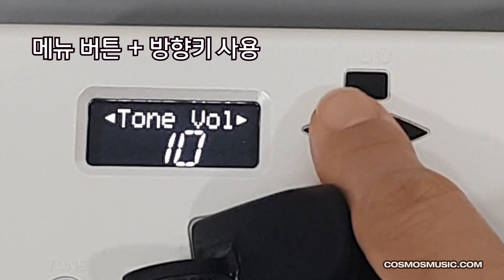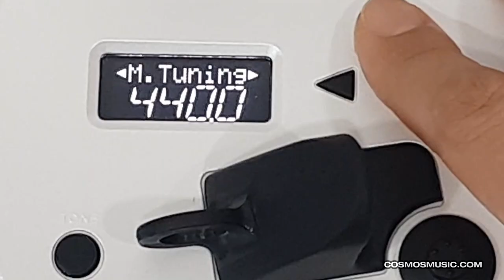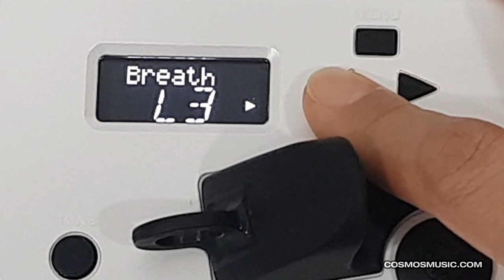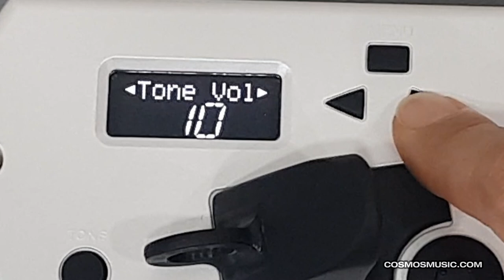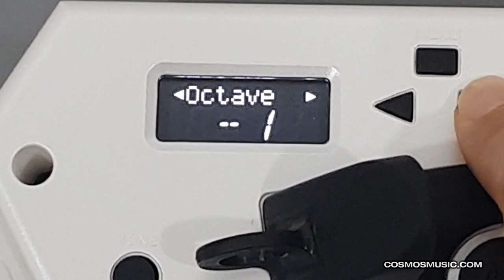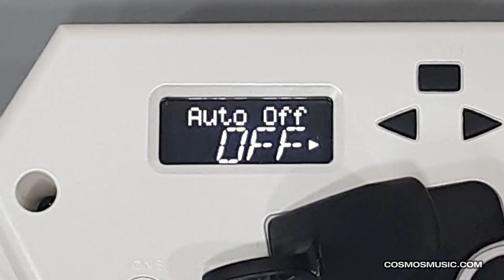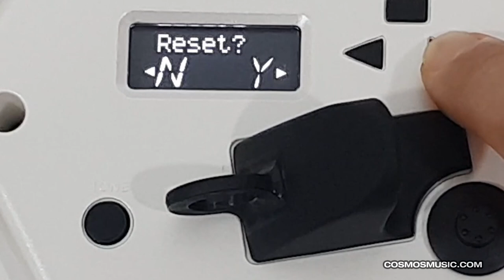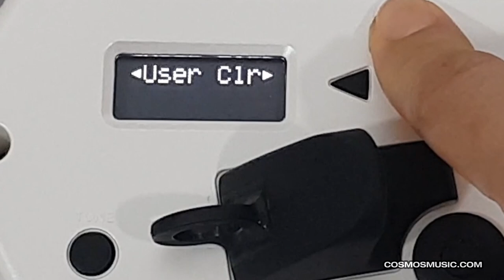롤랜드 에어로폰 AE-10 영상 매뉴얼 3 - 시스템 메뉴 설정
롤랜드 에어로폰  사용법 배우세요!
에어로폰 AE-10 사용법을 따라만 하세요!
3탄  : 시스템 메뉴 설정

1) 볼륨 : 00:50
2) 마스터 튜닝 : 02:00
3) 호흡 감도 설정 : 02:53
4) 음색볼륨 : 04:43
5)헤드폰 사용 시 스피커 설정 : 06:04
6) 자동전원차단 (오토 오프) : 07:08
7) 유저톤 빨리 불러오기 08:09
8) 공장초기화 09:09

코스모스악기 롤랜드 레슨!
강사 : 노송